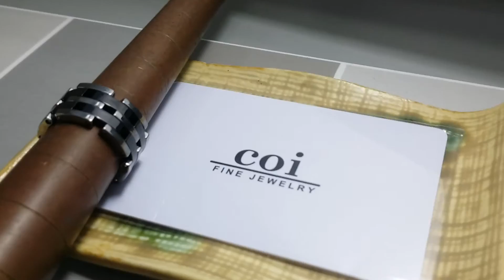COI Jewelry Tungsten Carbide Wedding Band Ring With Ceramic - TG639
COI Tungsten Carbide Wedding Band Ring With Ceramic.  Comfort fit with inside round shank.  A 100% tailor-made ring for you.  Classic with delicated details, unsurpassed quality plus incredible value!   Perfect as a wedding band, engagement ring or just for everyday wear due to its extreme comfort!  Available with all sizes.